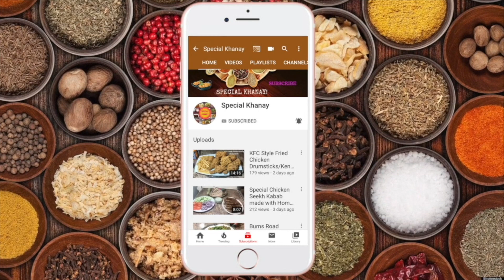Roasted Kala Chana |Bhunay Hauay Kalay Chanay in Salt and Sand Recipe بُھنے ہوۓ کالے چنے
सिर्फ 3 मिनट मे बाजार सेभी बढ़िया चना भूनने का ऐसा सीक्रेट तरीका जो आपको आजतक किसी ने नही बताया होगा
बिना रेत (बालू) के मात्र 2 मिनट में गरमा-गरम चने भूने घर पर ही Roasted Kala Chana - Bhuna Chana at home
Bhuna kala chana | Bhuna kala chana in sand | Special khanay | special easy  Recipe
Roasted Kala | Kala Chana In Salt Without Oven At Home Bhunay Hauay Chanay | How to Make roast chana By Baba Food RRC | dry roasted chana | recipe of kala bhuna chana | how to roast chana without oven | how to make roasted chana at home I roasted kabuli chana recipe | bhune kala chana recipe | kala chana bhuna |

bhuna chana for weight loss | weight loss
acks | ghar me kaise bhoone
kala chana ko | Indian Snacks Recipe Potato Bites | Crispy Garlic Potato Bites | Snacks Recipe | Potato Recipe Quick Snacks Recipe I 3 ingredients Snacks | Evening snacks recipe
I Snacke recine Tracy Snacks nstant
Roasted Kala chana without Oven . Two minute
Rosted Kala chana , bhuna kala chana
3 ingredients Snacks | Evening snacks recipe | Snacks recipe | Easy Snacks | Instant Snacks recipe | Tea time snacks recipe |
Recipe | Snacks | Lockdown Snack Recipe |
Quick Evening snack Recipe | Tasty & Delicious Snack Recipe | Easy Snack | Instant Snacks Recipes | Evening Snacks Recipes |
Evening Snacks Indian | Easy Snacks To Make In Minutes | Indian Vegetarian Recipes | Easy Meals | Easy Recipes | Healthy Breakfast | Dinner Ideas | Healthy Recipes | Evening
Snacks

झटपट बनाइये भुना चना घरपर बिना रेत के, Bhuna Chana Recipe, How to make Bhuna Chana at home, jhatpat chana bhuna, chana bhuna recipe gharpe, kala chana recipe, kala chana, Bhuna Kala Chana Recipe, kala chana